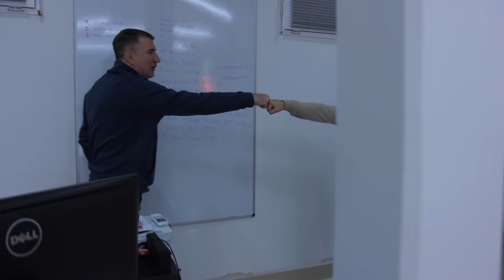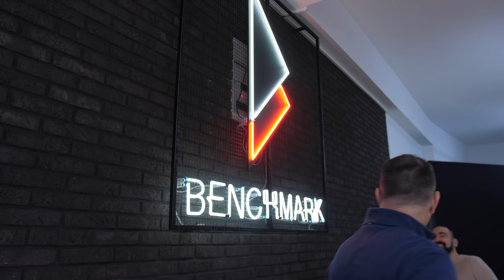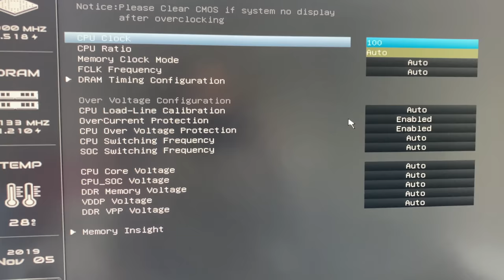SNIMANJE SA BENCHMARK-OM | VLOG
12% POPUSTA KOD: SKBK